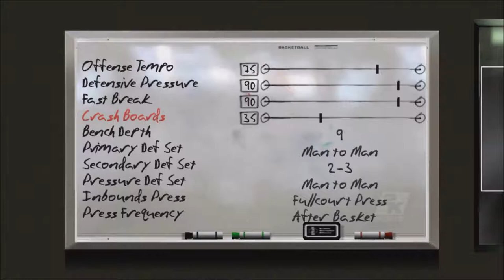Let's Ball With College Hoops 2K8 (Legacy Mode) - at CS Fullerton (Conference Play)